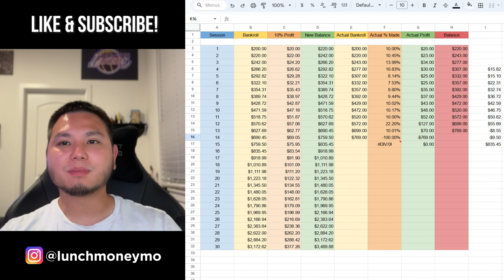THANK YOU!!! | $3,000 Roulette Challenge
🙏SUPPORT:
LunchMoneyTeam Shirt

ABOUT ME:
Hi, I’m Mo AKA LunchMoneyMo. I'm not a professional roulette player, I just like playing it. I’m here to show you different roulette strategies and systems. If you have a strategy or system that you would like to share, submit it to .